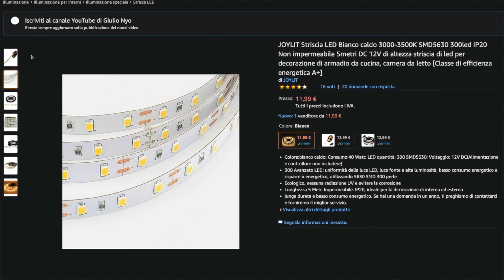Doppia luce a LED nel bagagliaio dell'Atos Prime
Compra le strisce LED su Aliexpress! Led 5630 a ottimi prezzi
O su Amazon

Vuoi contattarmi?